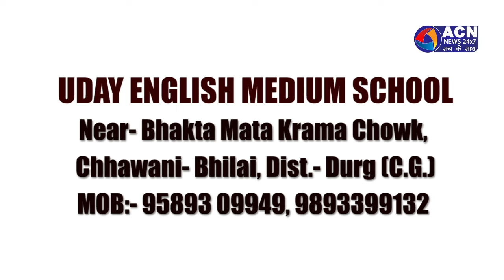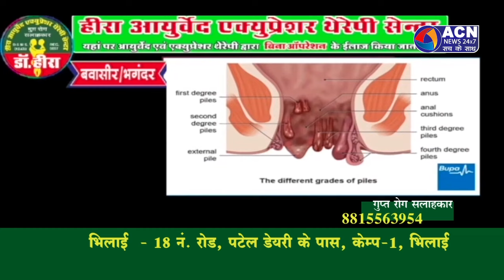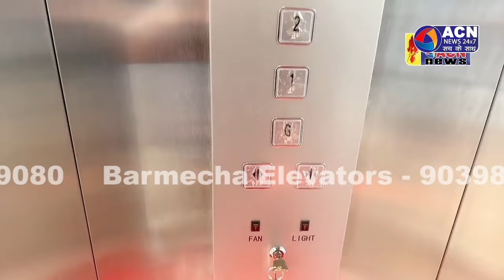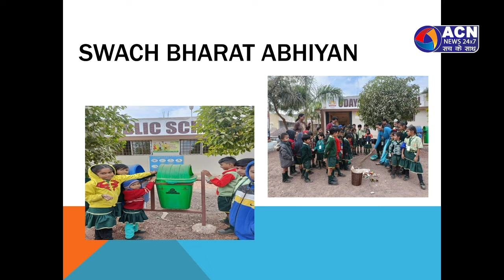सीएम विष्णुदेव साय ने मोहला को दी विकास कार्यों की सौगात_NEWS 14 MARCH 2024 ACN NEWS 24x7